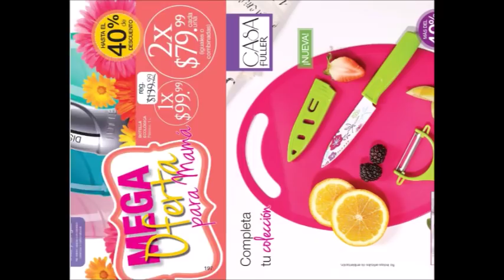CATALOGO FULLER CAMPAÑA 25 MÉXICO 2019